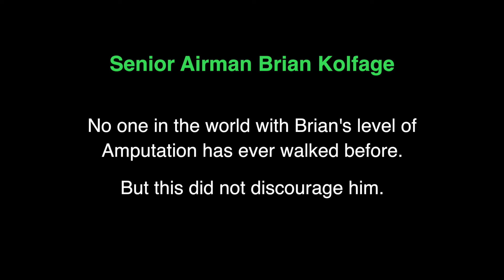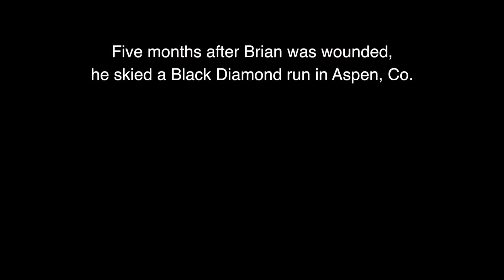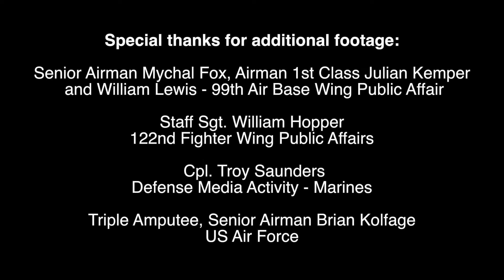MGC Engaged - Premium Military Grade Coffee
10% of proceeds of every bag of coffee or k-cups sold, goes to help our Combat Wounded Veterans and their families. Try our premium coffee today, we know you'll love it! Find us on Amazon with Prime 2 day shipping

Every cup you drink helps veterans.